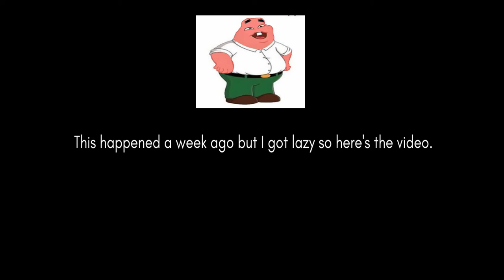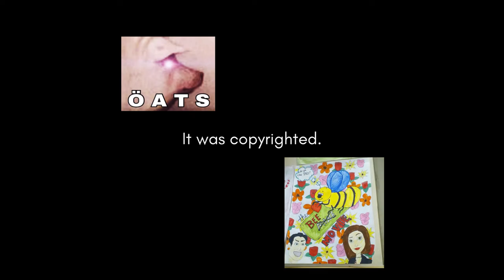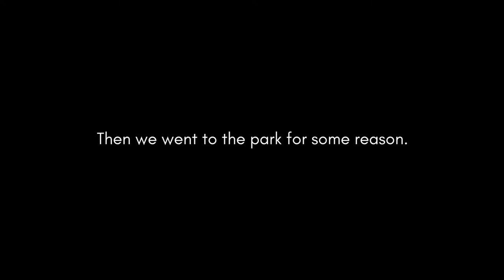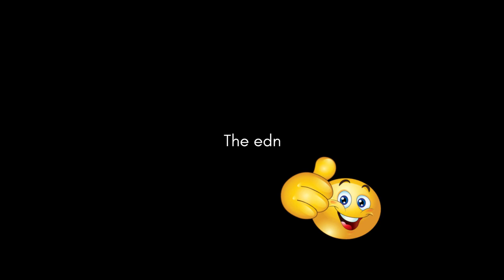A REALLY QUIRKY SLEEPOVER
LET'S GET QUIRKY AND RELATABLE MY FELLOW TEENS.
⋆Open for social media⋆

OUTRO: iMovie - Motocross